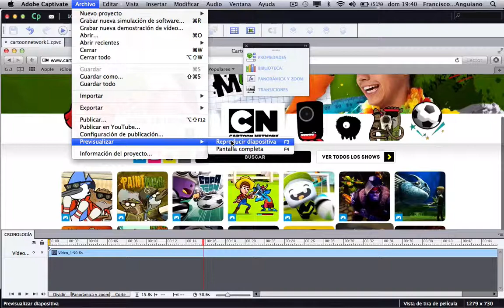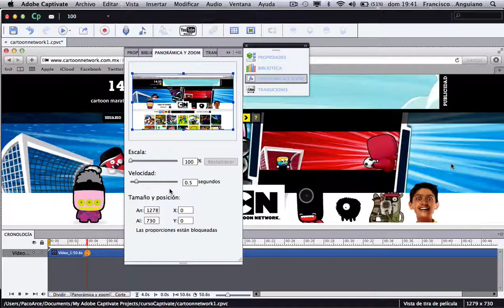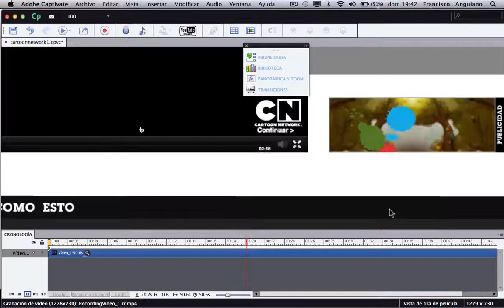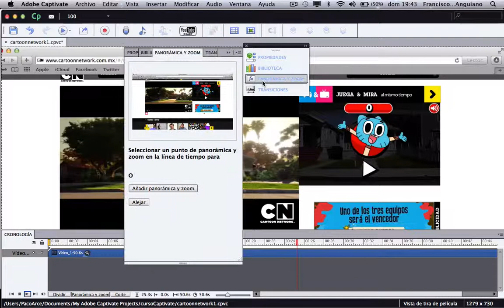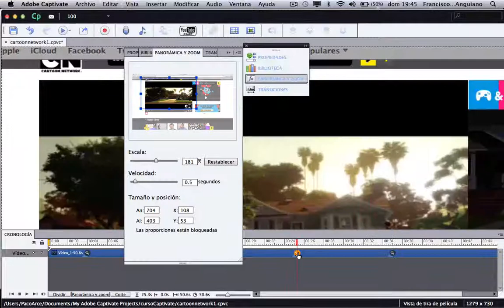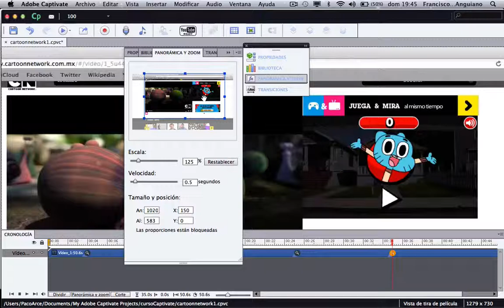Hacer un acercamiento y paneo a un video en Captivate 6